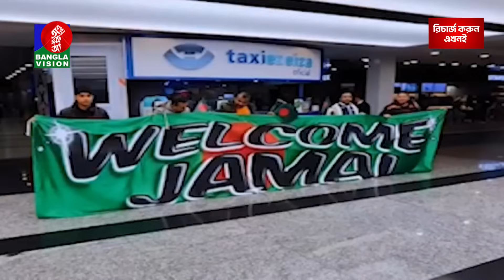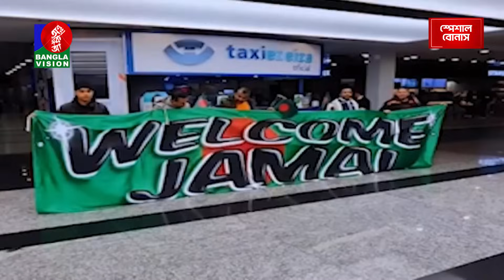সকাল ১১টার বাংলাভিশন সংবাদ | Bangla News | 19 August 2023 | 11:00 AM | Banglavision News